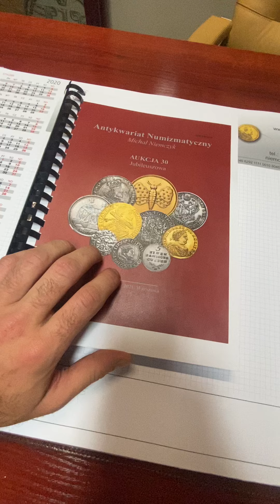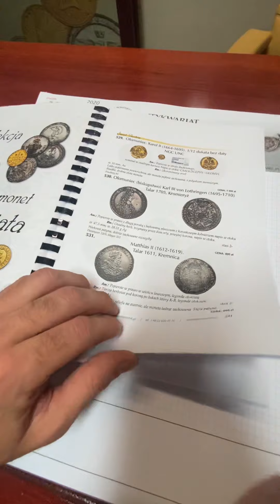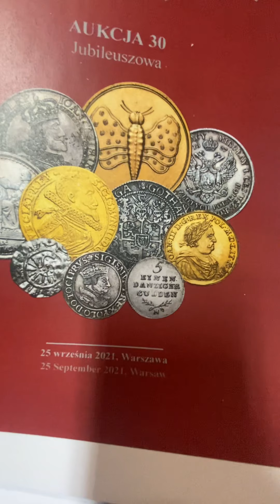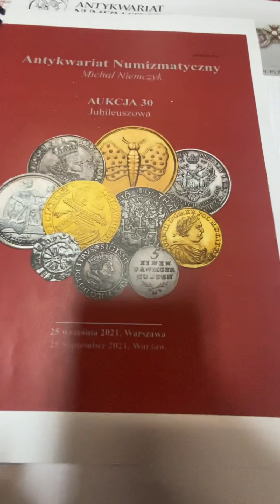UNBOXING całej oferty numizmatycznej czyli prezentacja katalogu na Aukcję 30 Premium Niemczyk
Pierwsza prezentacja naszego katalogu na Aukcję 30 Premium.

Drukowany katalog Aukcji 30 - piękne wydanie w twardej oprawie, druk na wysokiej jakości papierze.
Gruby, pełen ciekawostek numizmatycznych katalog,
Bezdyskusyjnie zarówno katalog ten, jak i sama aukcja składają się na wyjątkowe wydarzenie na polskim rynku numizmatycznym, nie tylko ze względu na unikatowe obiekty ale sposób ich opracowania.

Dla początkujących kolekcjonerów katalog ten będzie swoistym podręcznikiem numizmatyki polskiej na kolejne lata. Gruby i ciężki, w tym roku katalog liczy ponad 350 stron.

Aukcja liczy 811 pozycji, czyli 1622 kolorowych fotografii oraz dokładnych opisów sporządzonych we współpracy z największymi fachowcami.

Aukcja 30 | 25 września 2021 | 09:00:
KOLEKCJA monet antycznych
KOLEKCJA monet średniowiecze
Kolekcja monet średniowiecznych - ŚWIAT
Zygmunt I Stary
Zygmunt II August
Henryk Walezy
Stefan Batory
Zygmunt III Waza
Władysław IV Waza
Jan II Kazimierz
Karol X Gustaw - Elbląg
Michał Korybut Wiśniowiecki
Jan III Sobieski
August II Mocny
August III Sas
Stanisław August Poniatowski
Medale polska XVII-XX wiek
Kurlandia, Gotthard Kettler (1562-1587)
Powiązane z Polską, Śląsk, Pomorze, Prusy
Księstwo Warszawskie
Królestwo Polskie / Rosja
Powstanie Listopadowe
Wolne Miasto Kraków
Polska XIX w. / Rosja
Monety Zamość
Rosja kolekcja monet
Monety Świata
II Rzeczpospolita Monety obiegowe
II Rzeczpospolita - Monety Próbne
Wolne Miasto Gdańsk
Monety PRÓBNE PRL i III RP
Wielka kolekcja monet PRL i III RP
ZŁOTE monety kolekcjonerskie po 1949 roku
Kolekcja Srebro monety Skarby Stanisława Augusta
Monety kolekcjonerskie III RP
Banknoty
FALERYSTYKA: Ordery, odznaki, odznaczenia

Aukcja 30 - 25 września 2021 | 09:00 (Hotel Raffles Europejski, Warszawa)

Zapraszamy